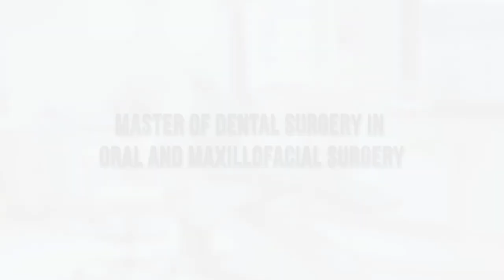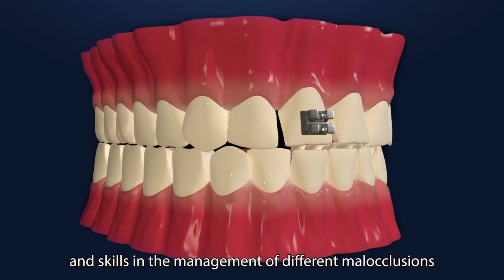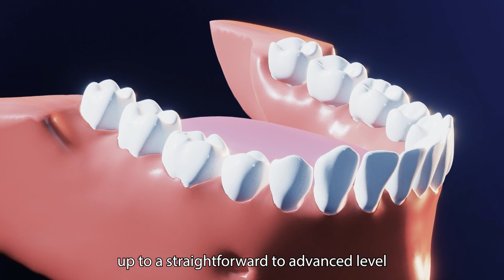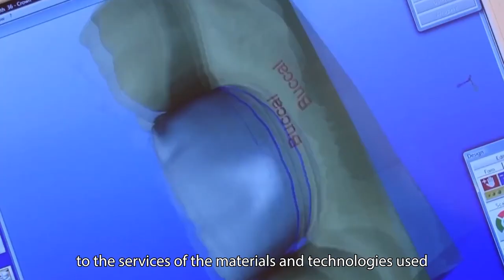HKU Faculty of Dentistry Taught Postgraduate Programmes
Our TPG programmes are now accepting applications for admission in September 2022. It covers 10 subject areas, leading to Master of Science (MSc) degrees, Master of Dental Surgery (MDS) degrees and professional Advanced Diploma that builds on the MDS degree.